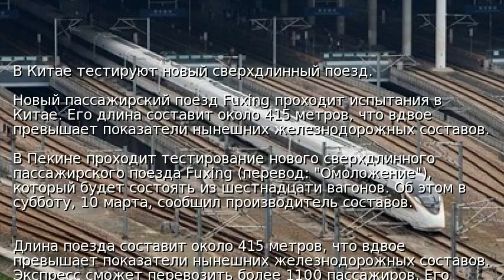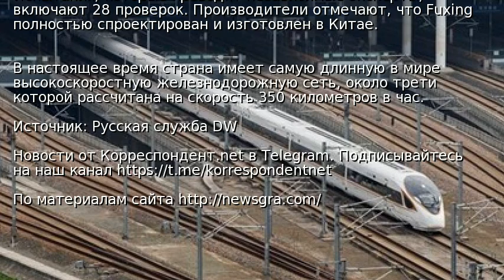В Китае тестируют новый сверхдлинный поезд